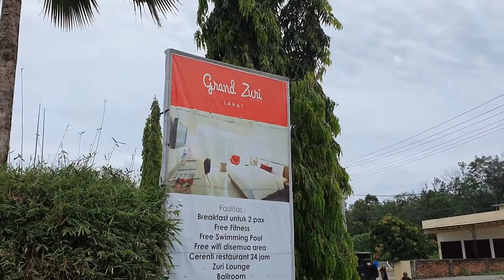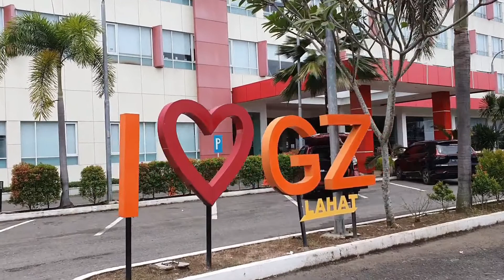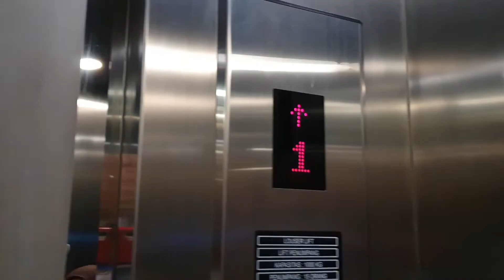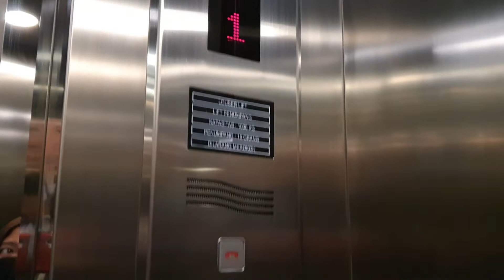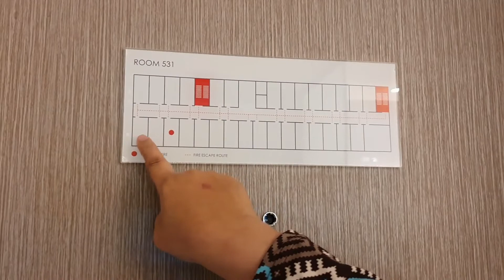GRAND ZURI HOTEL LAHAT | Review Hotel + Drone View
Hotel Grand Zuri Lahat merupakan Hotel Grand Zuri yang ke-10 di Indonesia  yang dibangun oleh manajemen Grand Zuri. Hotel yang berlokasi di Jalan Lintas Sumatera ini diresmikan akhir tahun 2011. Hotel berbintang tiga dan terdiri dari 5 lantai ini berjarak 5 km dari stasiun kereta Lahat dan 23 km dari Bukit Serelo,yang telah keluarga LyTo review beberapa hari lalu,

Hotel ini memiliki 100 kamar dan suite minimalis bernuansa cerah. Setiap kamar tersedia Wi-Fi gratis, TV layar datar, minibar, brankas, serta alat pembuat teh dan kopi. Room service pun disediakan. Khusus untuk tipe suite memiliki ruang keluarga terpisah dan bak mandi.
Fasilitas lain yang tersedia yaitu kolam renang indoor dan pusat kebugaran yang menawarkan sesi latihan. Ada juga kedai kopi 24 jam, restoran, dan lounge/bar dengan musik live reguler.

Tarif hotel ini juga lumayan terjangkau yaitu mulai dari Rp. 350.000. Walaupun sudah beroperasi kurang lebih hampir 11 tahun tetapi hotelnya masih terlihat bersih dan terawat. Untuk memesan kamar di hotel ini, bisa dengan menelepon langsung, mengunjungi website resmi maupun melalui aplikasi on line.

Alamat : Jl. Lubuk Beringin No.138, Manggul, Kec. Lahat, Kabupaten Lahat, Sumatera Selatan 31419
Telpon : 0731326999